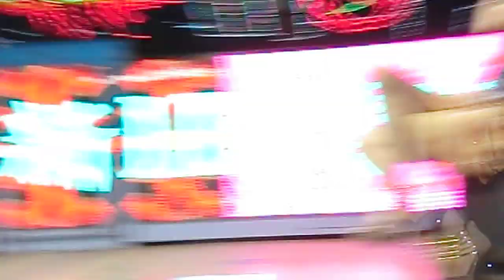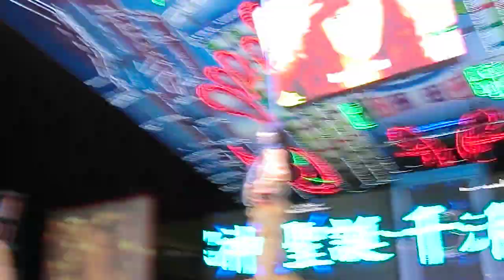虎尾晚會鋼管表演4